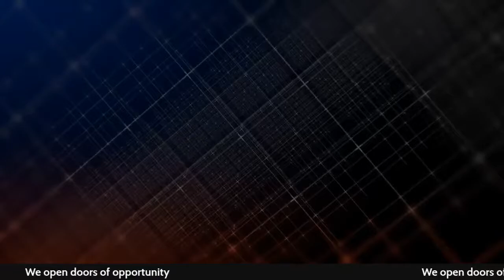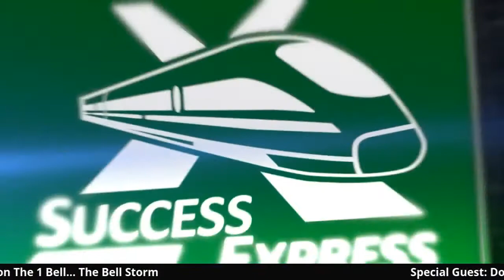The Groove with Don "the 1" Bell Yard Interview Podcast Series hosted by Roscoe Lee Owens 2 23 21 2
The Groove Yard Interview Podcast Series with Don "the 1" Bell hosted by Roscoe Lee Owens 2 23 21